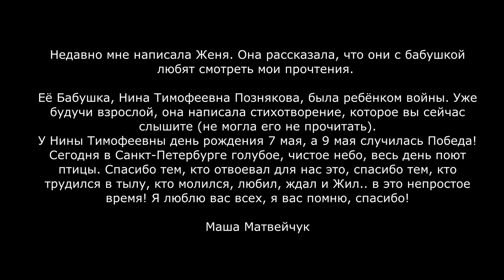Матвейчук-Позднякова-Русская женщина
РУССКАЯ ЖЕНЩИНА

Шли светлые, славой увенчаны,
Дни победной весны.
В глухой деревеньке русская женщина,
Сына ждала с войны.

Святая молитва ее материнская,
Была с ним на передовой.
"Вот пала последняя крепость берлинская,
Сын мой вернется домой!"

Но лето проходит, хлеба уж созрели,
Вернулись и зять, и сосед.
А время летит- за неделей неделя,
Нет сына, и писем нет.

Однажды под вечер в окно постучали,
Конверт почтальон передал.
Слова будто камнем по сердцу упали:
"Без вести сын ваш пропал".

"Скажи, почтальон, что слова эти значат,
Ведь ты же сам воевал,
Не жив, не погиб, как быть может иначе,
Чтоб человек - пропал?"

"Он в плен мог попасть, в окруженье,
Жестокие шли бои...
А может - был ранен, и после сраженья
Его не нашли свои.

Ты жди его, мать, это ж не похоронка,
Надейся, что он живой,
Да Богу молись, - добавил негромко,
Вернется Иван домой".

Что дальше..? В колхозе, как все, трудилась,
В поле - за трудодни,
Зимой холода, и печка топилась,
Короткие, хмурые дни.

И каждый вечер перед иконами
Клонилась седой головой,
О здравии сына клала поклоны,
Не смела - за упокой.

Вот так и жила, с печалью повенчана,
В глухом уголке страны.
Всю долгую жизнь эта русская женщина

Познякова Нина Тимофеевна